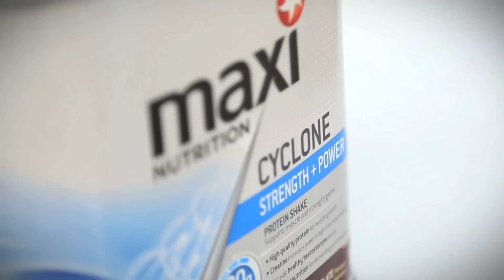Intro To The Science Of Strength & Power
Scientists from MaxiNutrition's Human Performance Laboratory reveal how to get a more toned physique through smarter nutrition that targets lean definition. MaxiNutrition formerly Maximuscle.